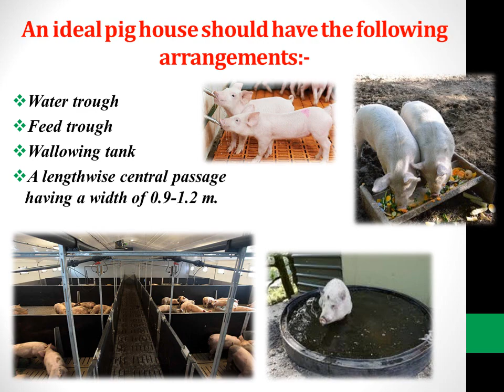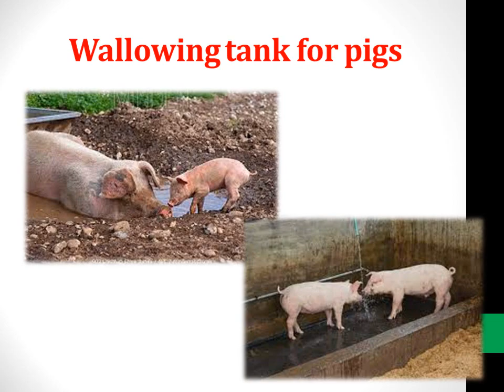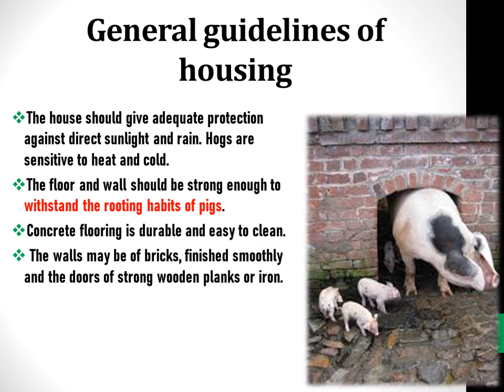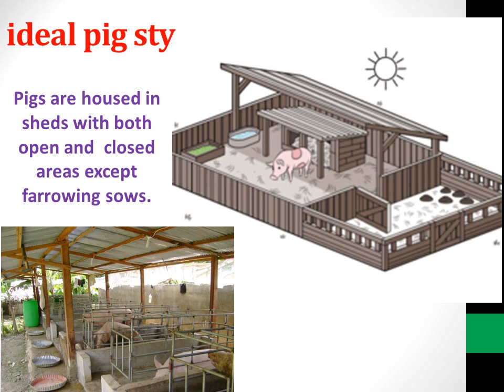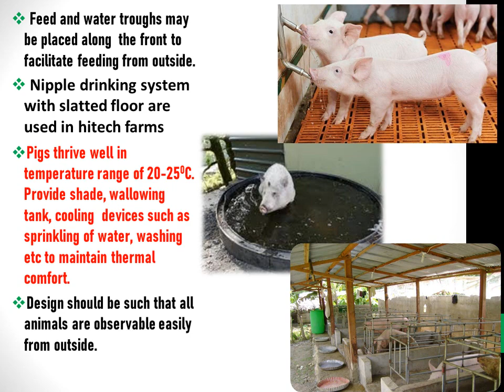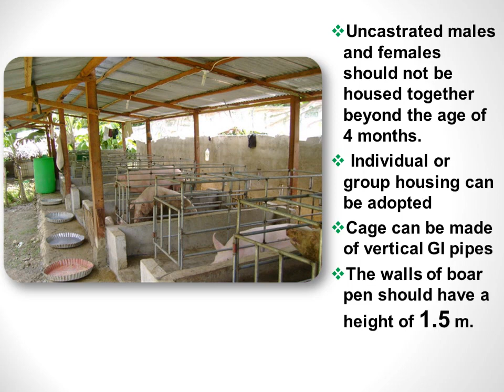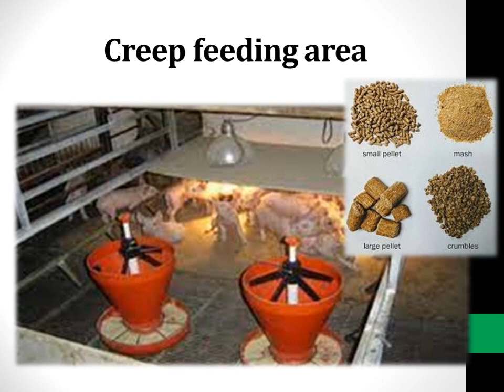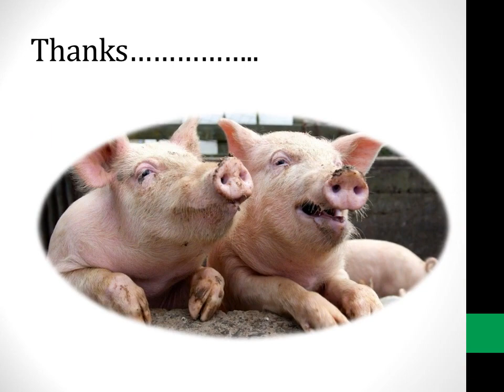13.2 SWINE HUSBANDRY- HOUSING REQUIREMENTS OF PIGS FOR VHSE LSM/DFE/LIVESTOCK INSPECTOR PSC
THE VIDEO DETAILS HOUSING OF PIGS, REQUIREMENTS